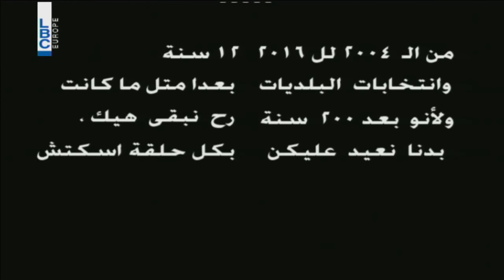Bas Mat Watan - 2016 Episode 27 - ثقافة المصّ